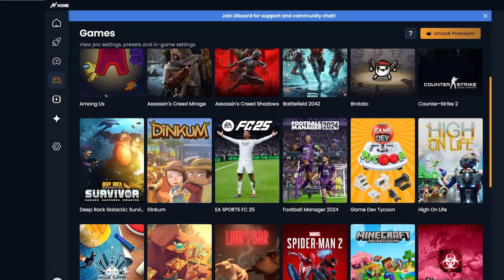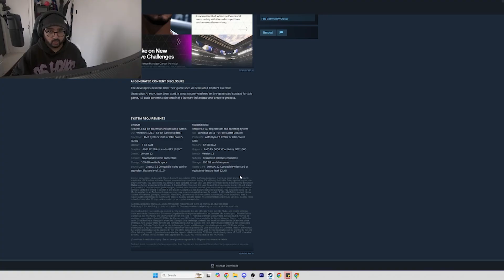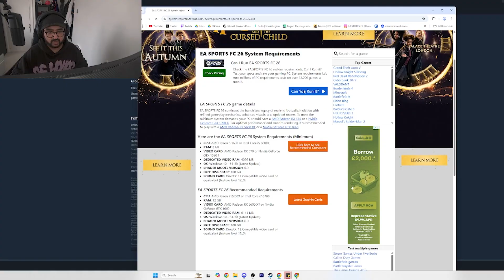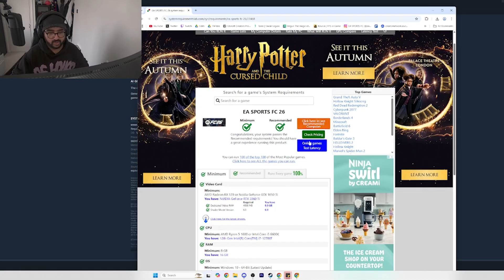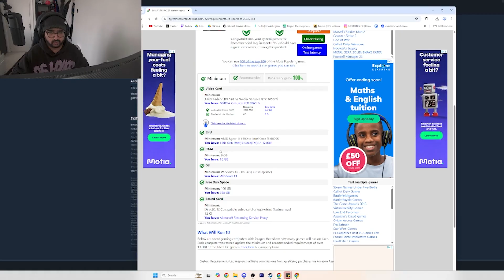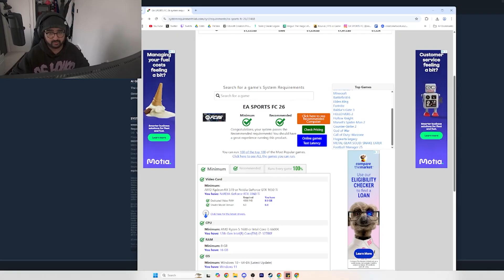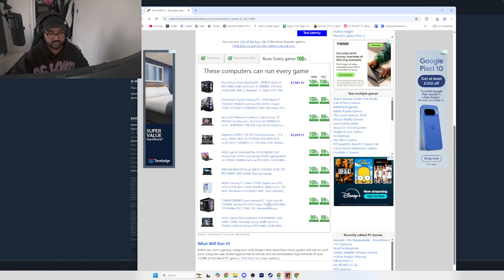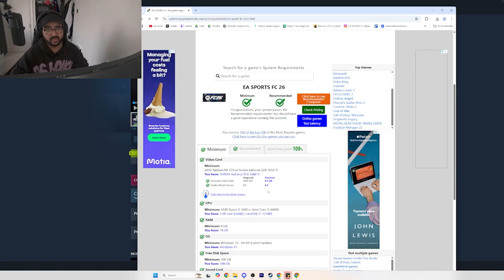CAN YOU RUN EA FC 26 ON THE PC?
Are YOU struggling with frames and performance on EA FC PC? Here is the solution: HONE